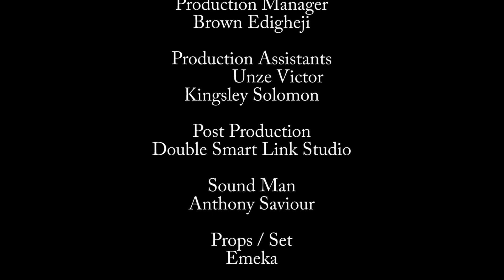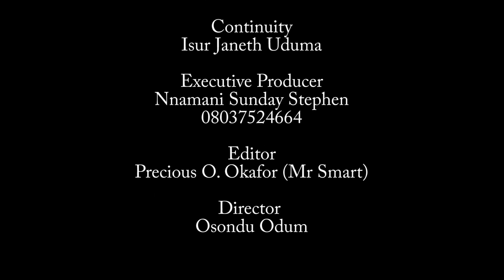My Sister In law Threw Me Out Of My Husbands House But My Husband Loves Me So Much 9&10NEW Movie2023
Family, they say, is supposed to be our safe haven. The one source of love we'll never have to earn; the place we run to for help and comfort; and the ever-steady constant in the inevitable tides of change. But what happens when the reverse is the case? When the place you are supposed to be happy and secure turns out to be hell for you?
Watch as events unfold in this new amazing masterpiece.

CAST: Maleek Milton, Queen Nwokoye, Irene Ibekwe, Emma George, Chinyere Emmanuel.
EXECUTIVE PRODUCER: Nnamani Sunday Stephen
DIRECTED BY: Osondu Odum
COMPANY: Social Movies Ltd
YEAR: 2023